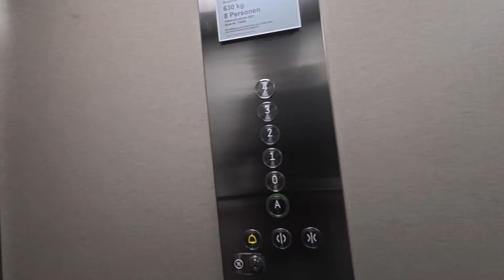fov: A ride on Snow day in a Tesla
algunos de los dispositivos utilizados en este canal

drones